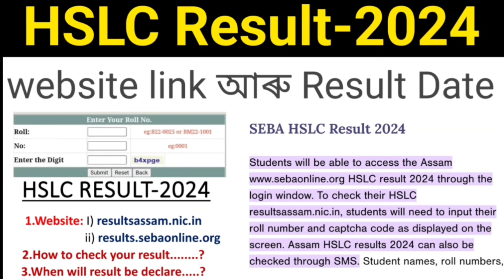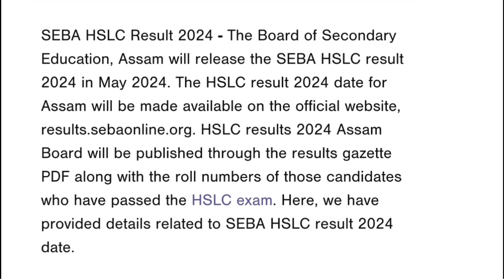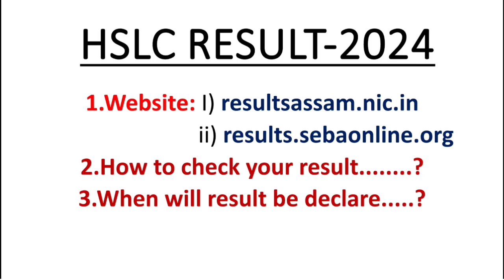Big Updates on HSLC Result-2024, Result's website links...@anssacademy8554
HSLC-2024, Elective Subjects ৰ  প্ৰশ্ন কাকত সমাধান।  তুমি কিমান পাবা ?